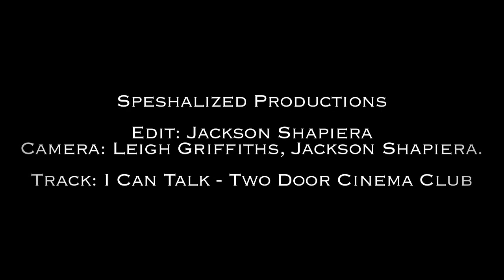Vernon DH 2010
Rayne Longboards Owns the Podium Again. Its been a great start to the race season with Rayne taking podiums at all the Gnarly races. Vernon is no exception.
In this race course you will be racing through a fully developed neighborhood with houses lining the entire length of the course. It is the only race in North America to be situated in such location which in return provides the most unique atmosphere for a race.The race has hosted some tough competition attracting international riders...it will be a battle of the best riders in the World